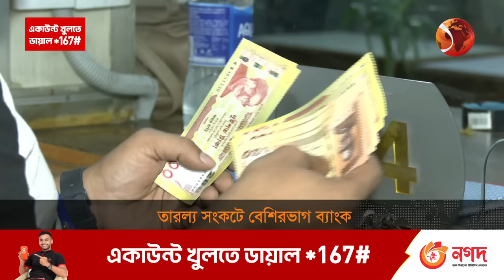তারল্য সংকটে বেশিরভাগ ব্যাংক! | Bank | liquidity crisis | Bangladesh Bank | Channel 24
»» Office Address:
Bangladesh.